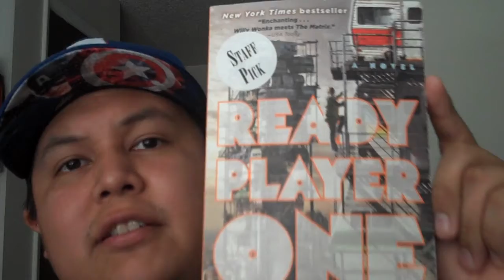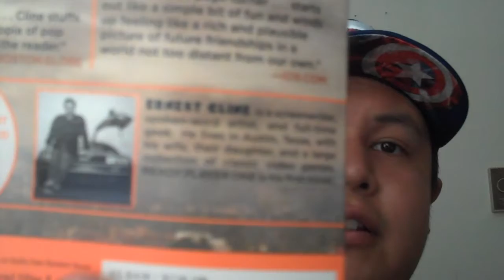Ready Player One (book overview)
Virtual gaming explodes in the future. The virtual reality is an everyday lifestyle that people live with in the year 2044. Wade Watts grew up not into wealth. Until James Halliday, a video game developer past away, left his fortune to anyone who can solve his clues and get three keys to his fortune. Anyone and any rule is open to it. Watts explains his story on how he is on a journey to Halliday's fortune. Will he get it? What happens. Read the book and find out!

$10.89 @ Amazon